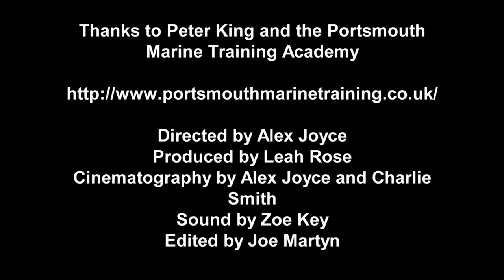Island City Stories - Portsmouth Marine Training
60second group project made for Portsmouth Marine Training, a company who offer training courses in all things boats !